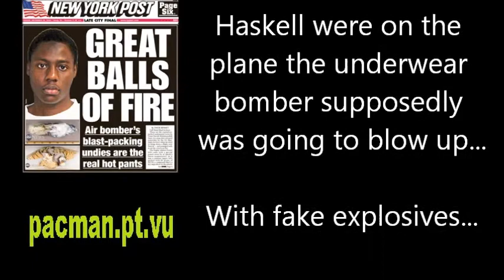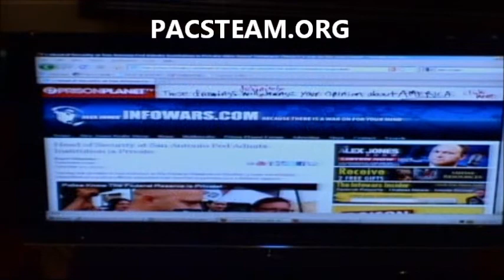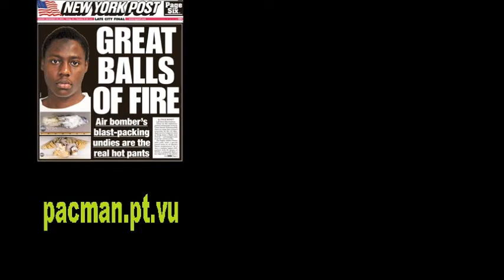Kurt Haskell: Lawyer going public on government sponsored terror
Illuminati & Agenda 666 is a new YouTube project and a playlist with new material that will be added on a regular basis.

When the military get control over a country's food and water supply, it can and will win ANY war, without firing a single shot.

Part 1 is really just made as a kind of online presentation of my self as a person, a small picture of who I am in order for people to understand my background for doing what I do here on YouTube.

If you have any viewpoints you would like me to explore here or any questions at all, feel free to post them here, or at my pacsteam.org forum.

Thank you all for helping me spread the word, by sending the link(s) to everyone you can.